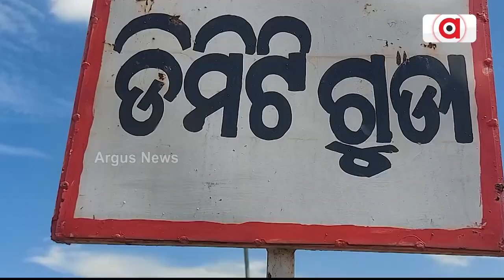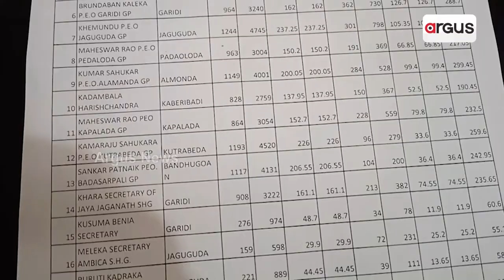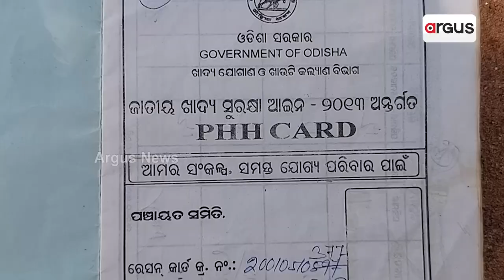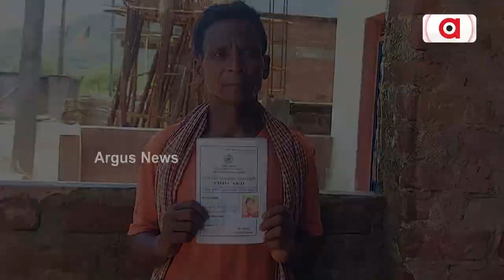ପିଡ଼ିଏସ ଚାଉଳରେ ମହା ଦୁର୍ନୀତି || PDS Rice Corruption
ଏ ହେଉଛନ୍ତି ବନ୍ଧୁଗାଁ ବ୍ଲକ୍‌ର କାବିରିବାଡି ପଞ୍ଚାୟତର ଡିମିଟିଗୁଡ଼ାର ବାଙ୍ଗୁରୁ କାଡରାକା । ତାଙ୍କୁ ରାସନ କାର୍ଡରେ ଫେବୃଆରୀ ୨୨, ୨୦୨୪ ରେ ଚାଉଳ ମିଳିଥିଲା, କିନ୍ତୁ ମାର୍ଚ୍ଚ, ଏପ୍ରିଲ୍, ମେ, ଜୁନ୍, ମାସର ଚାଉଳ ଉଠାଯାଇଛି , କିନ୍ତୁ ହିତିଧିକାରୀ ନିକଟରେ ପହଞ୍ଚିନାହିଁ । ଖାଲି ଏତିକି ନୁହେଁ ମୁଖ୍ୟମନ୍ତ୍ରୀ ଘୋଷଣା କରିଥିବା ହଜାର ଟଙ୍କା ସହ ବ୍ୟାଗ ବି ପାଇ ନାହାଁନ୍ତି ହିତାଧିକାରୀ।